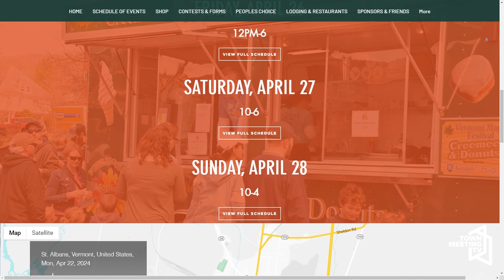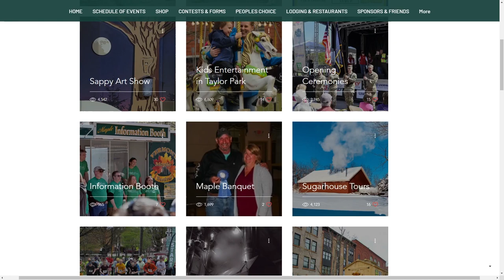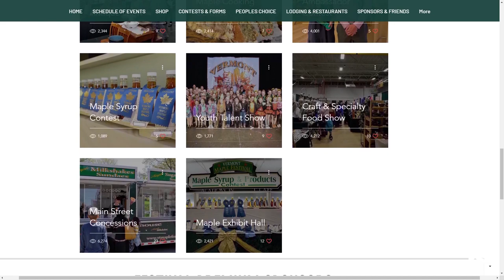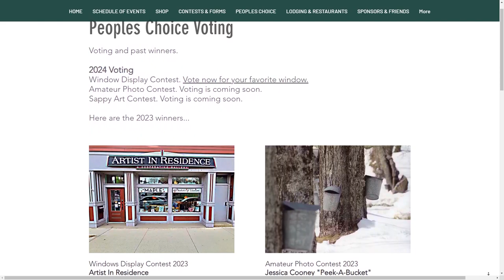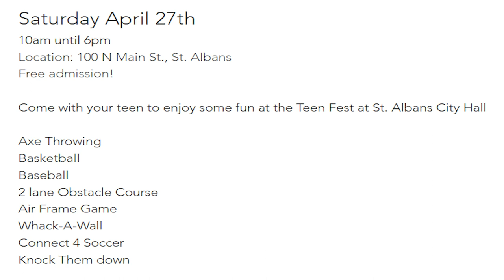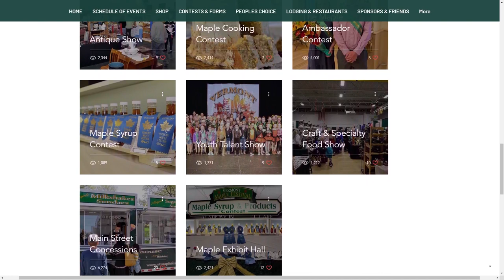Positively Vermont: Vermont Maple Festival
Dennis McMahon speaks with Cathy Branon from Branon’s Barrywilde Maples, LLC about the maple festival.

4/15/2024